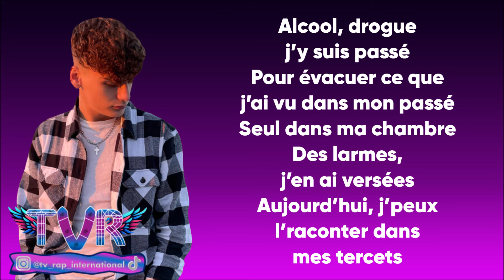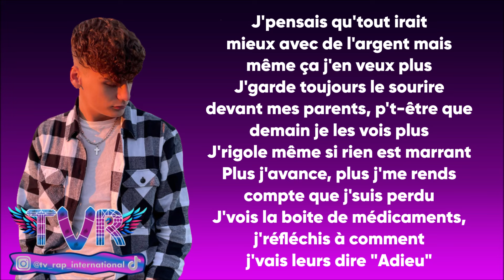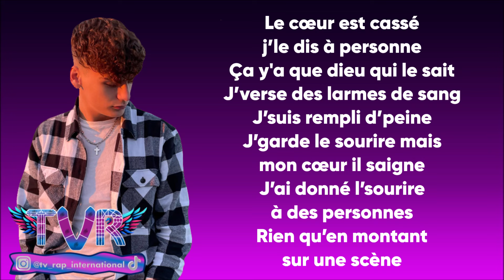PSR - Médicaments (Paroles/Lyrics)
➡️Crédits vidéos :
🔸 psr pas trop tôt
🔸 psr pas trop tôt paroles
🔸 psr tour d'la terre
🔸 psr allô
🔸 psr lossa

✅Les paroles✅